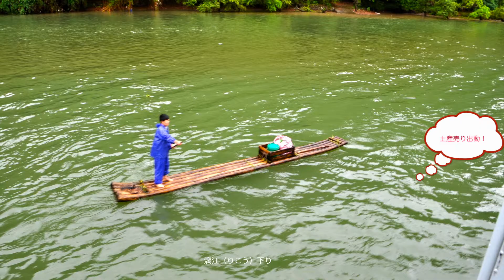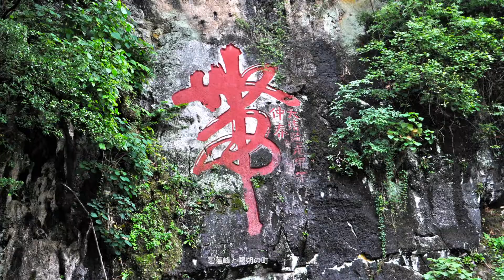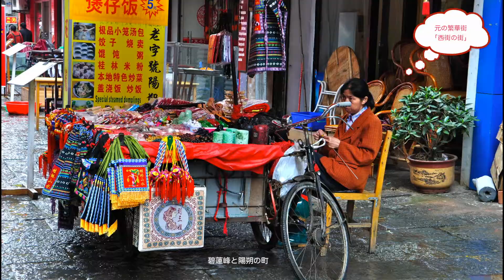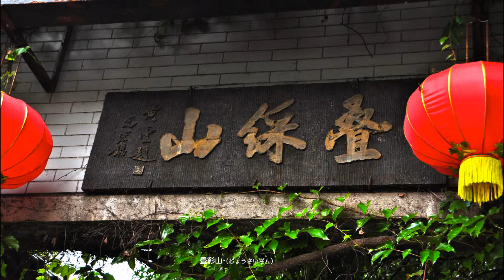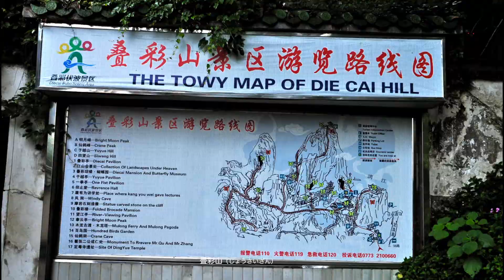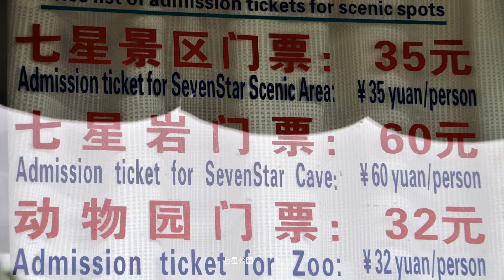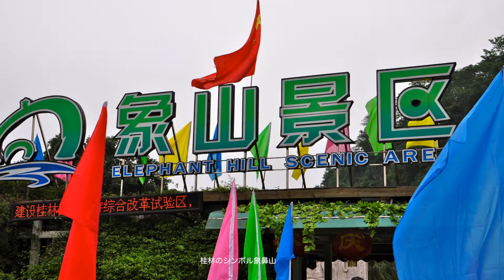桂林.写真ツアー（2010.5.）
このビデオの情報2010.5.桂林